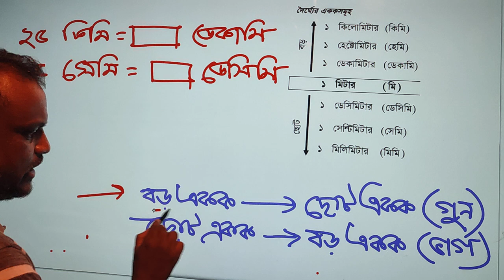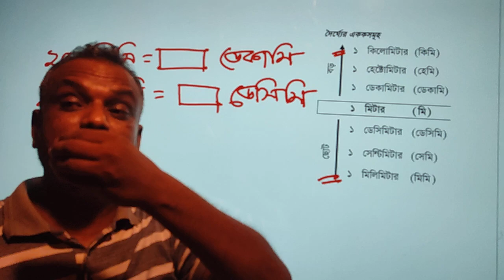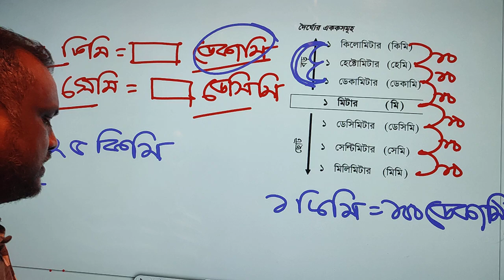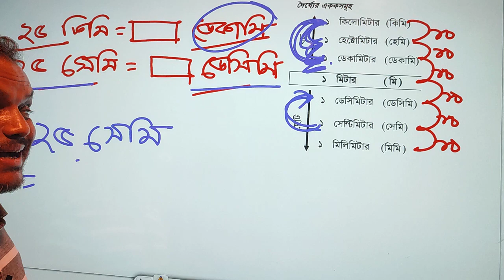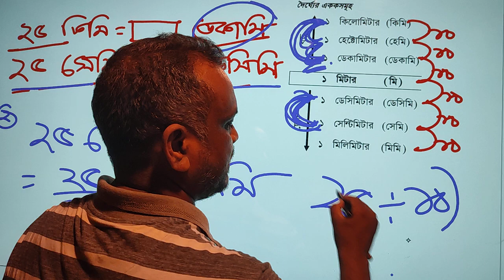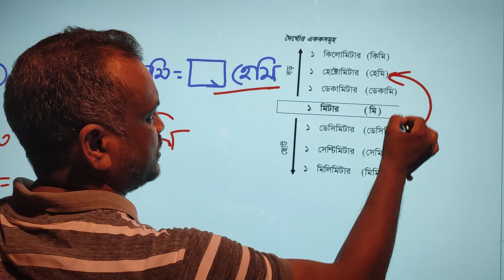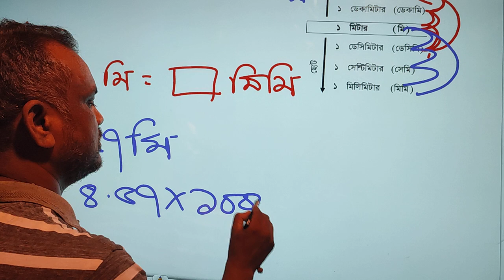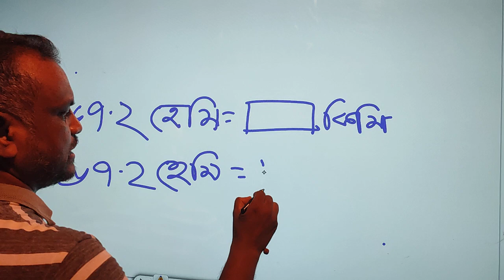পরিমাপ।। class 5 math || class 4 math || class 5 math ashraful sir